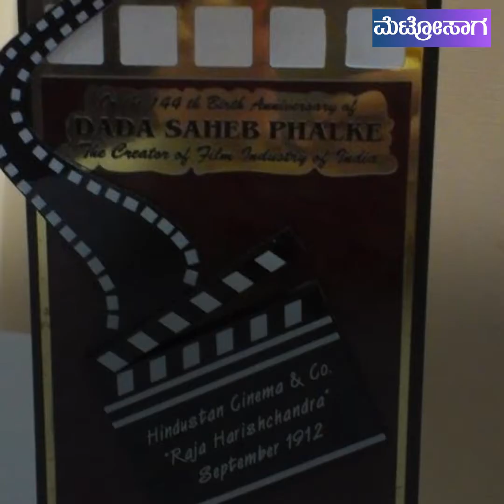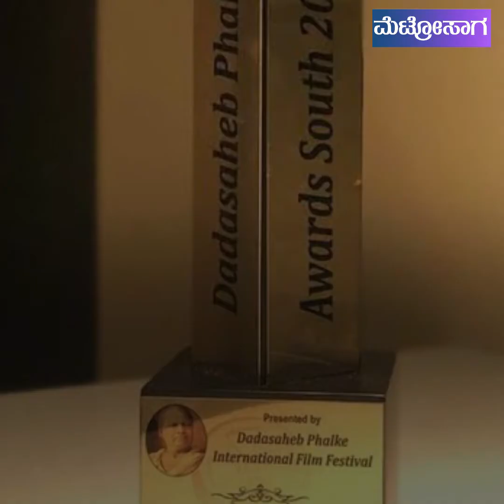ಯಶ್ ಪಡೆದಿರುವುದು ದಾದಾ ಸಾಹೇಬ್ ಫಾಲ್ಕೆ ಪ್ರಶಸ್ತಿ ಅಲ್ವಾ?./Metrosaga.kannada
ಯಶ್ ತಮ್ಮ ಕೆಜಿಎಫ್ ಚಿತ್ರಕ್ಕಾಗಿ ಪಡೆದುಕೊಂಡ ಪ್ರಶಸ್ತಿ, ದಾದಾಸಾಹೇಬ್ ಫಾಲ್ಕೆ ಪ್ರಶಸ್ತಿ ಅಲ್ಲವಾ? ಇದರ ಬಗ್ಗೆ ನಿಮಗೆಷ್ಟು ತಿಳಿದಿದೆ. ಈ ವೀಡಿಯೋ ನೋಡಿ. yash, sandalwood, karnataka, dadasaheb phalke award,